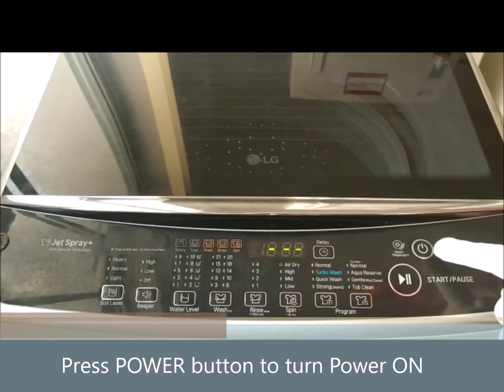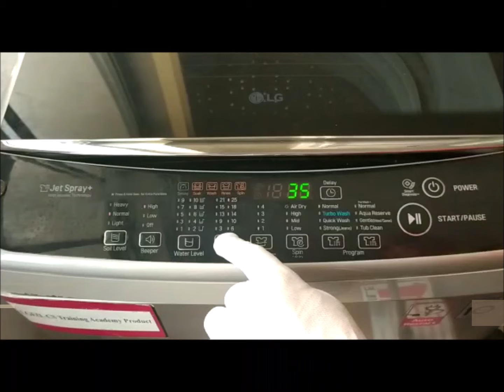LG Top Load Washing Machine: How to select SOAK mode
This video tells the user how they can use the Soak mode of their LG Top Load Washing Machine. It helps in better and efficient cleaning of clothes.